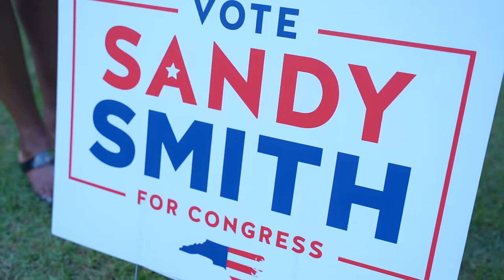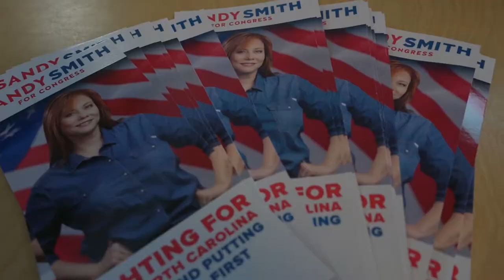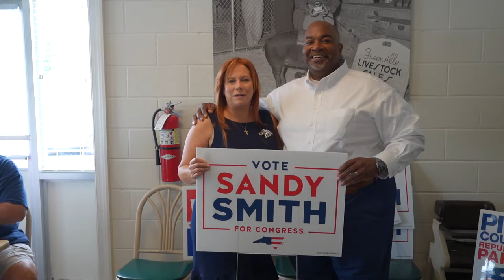NC Political Footage B Reel - Sequence 3 (60FPS)